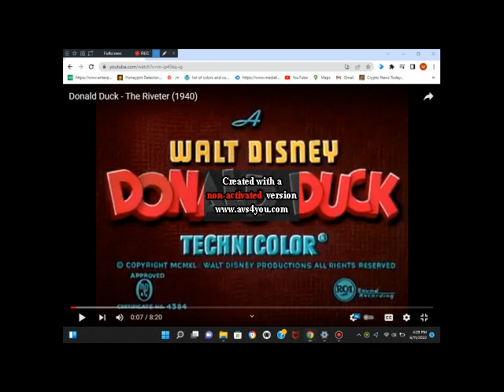The Riveter (1940) with original RKO Opening titles